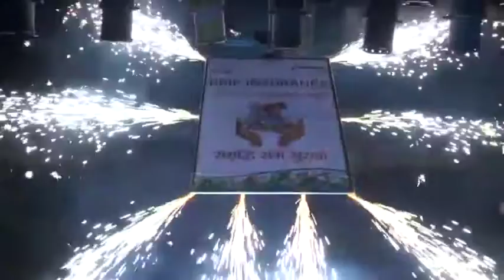Netafim Day 2015 - Snapshot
Netafim India celebrated its annual event 'Netafim Day' with full fervour and enthusiasm at Ramoji Flim City Hyderabad on 4th & 5th August. Netafians from all over the country came together to celebrate the spirit of oneness and the very important milestone '50 Years of Shaping the Future'... Here is a snapshot!